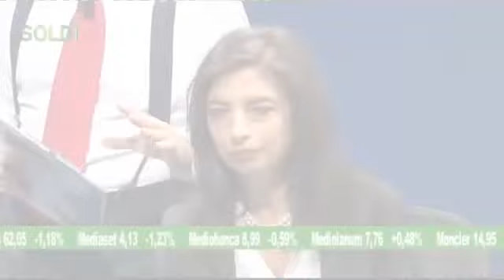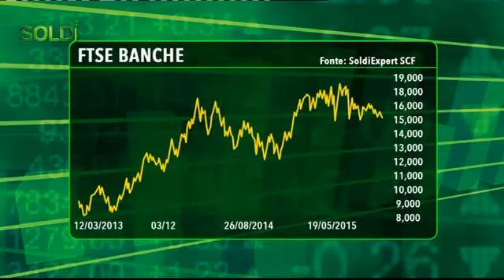SoldiExpert ospite di Soldi 05/12/15: che cosa potrà accadere ai tuoi risparmi nel 2016?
Ospite della trasmissione SOLDI sul Canale Italia 53 Salvatore Gaziano, responsabile strategie d’investimento di SoldiExpert SCF,  fa il punto sull’attuale situazione dei mercati e sulla tutela del risparmio in Italia. (video degli interventi di Salvatore Gaziano)